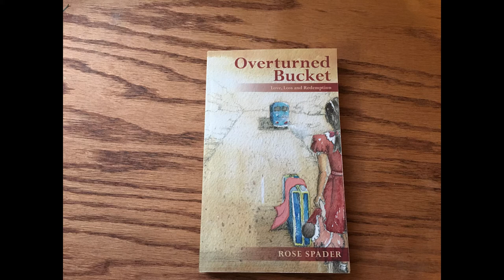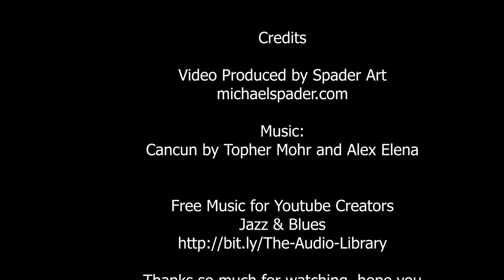Fun Fun Place to Paint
San Ysidro Church is a not to miss location if you like history. Located in quiet village of Corrales NM and about 10 min. from Old Town Albuquerque. The village and the church make for a fun afternoon.
I have Urbin Sketched and Plein Air painted this location several times and everytime it was fun.

buttons for me.
Overturned Buckect

Free Music for Youtube Creators Jazz & Blues